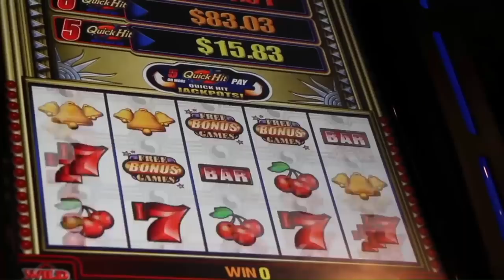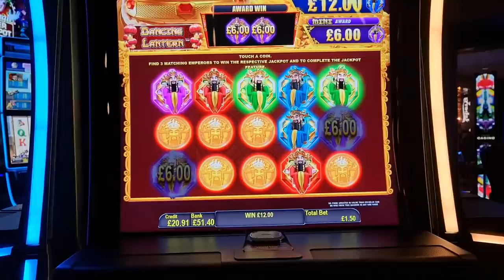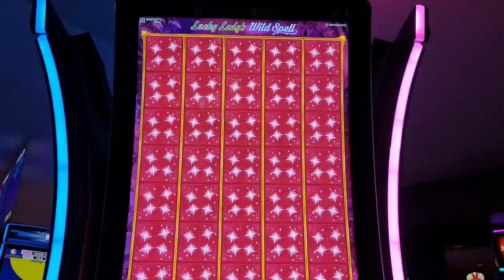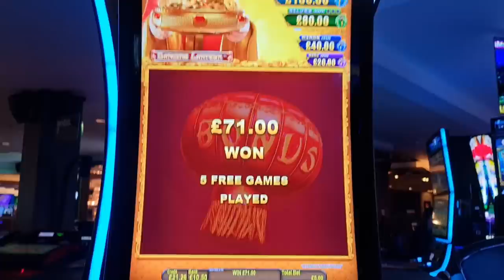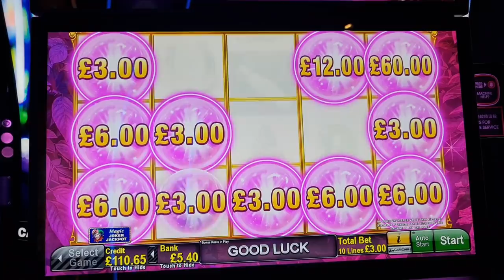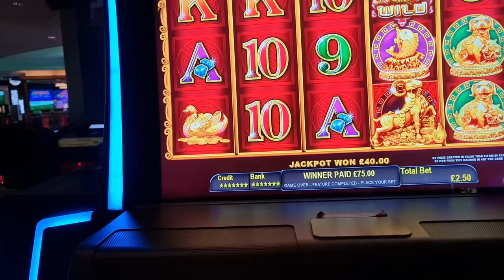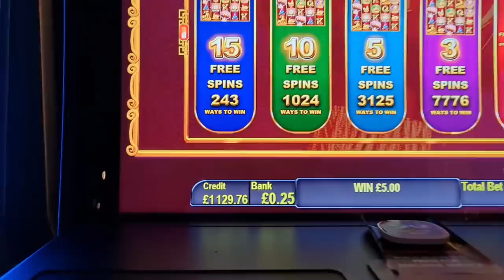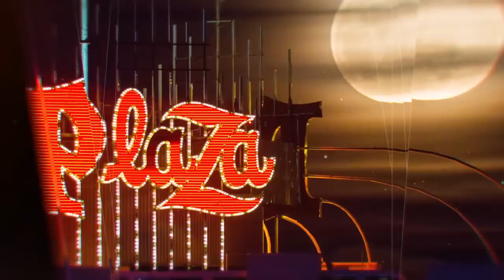Back On The Slots At Empire Casino Leicester Square, London (23rd June 2021)